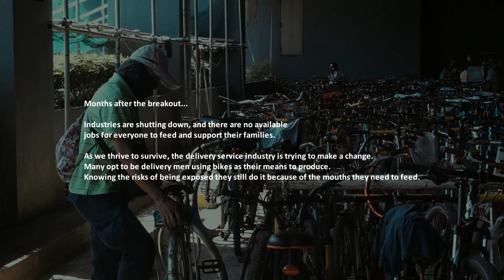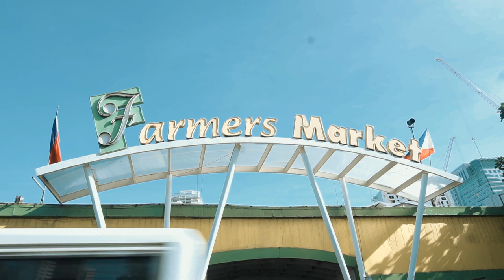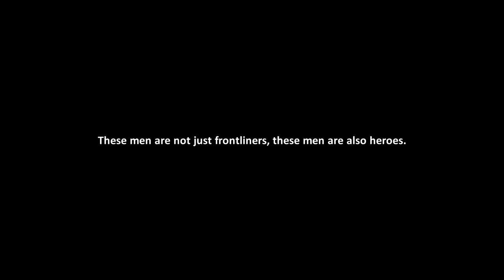Padyak Stories: EP1 - At Your Doorstep (K&G Seafood - Neil Sese)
Have you thought about the couriers delivering your needs?

This is a docufilm about Neil Sese and his friends being a delivery men during this pandemic. 🦀 🎥🚴

K&G Seafood
Spyder Philippines
Grab